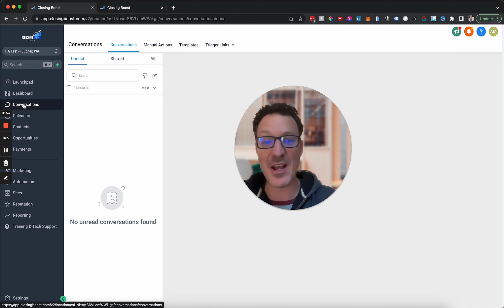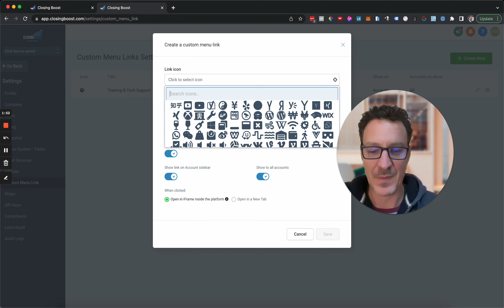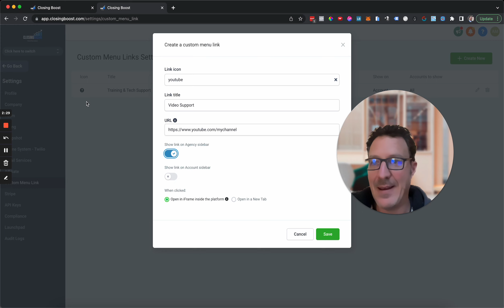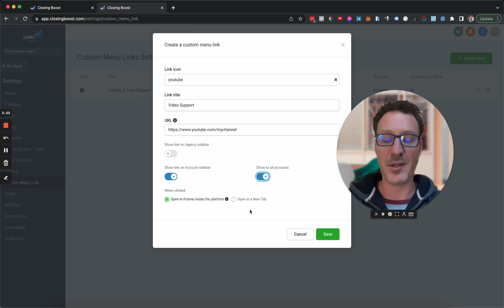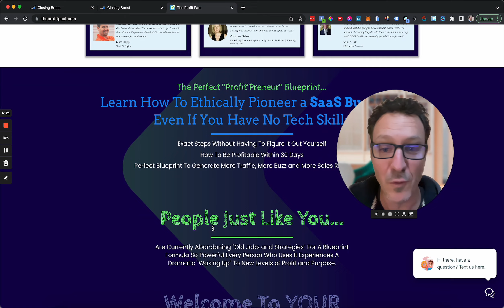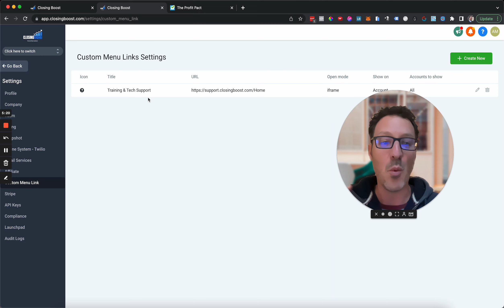✅ How To Set Up Custom Menu Links Like A Pro In GoHighLevel In Under 1 Minute ⏳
Check out this crazy feature of this side hustle.

It's about SAAS. Software as a service...

If you haven't signed up already, you're going to need to Whitelabel the software from HighLevel.

Still not ready? Get the Agency Unlimited $297 account here on a 14 day free trial or the $97 account (just hit the 14 Day Free Trial button when you land on the page)

Our mission is to provide you with the most comprehensive whitelabel SAAS resources on the planet to enable you to quickly become wildly profitable.

Concerned about the price of the software? Don't worry. Here's why:

✅ We're going to teach you how to cover the costs in 30 days or less.

✅ Actually, we're going to teach you how to exceed that and get you MRR (that's monthly recurring revenue) in less than 30 days.

✅ Get stuck? Don't worry, we have lots of support that will help you. We have weekly live Zoom calls, direct HighLevel suport, a private Facebook Group and even one-on-one support.

✅ Worried about if this will work for you? If you're lazy and don't take action, you're right, it won't work. Prepared to put the work in? Awesome, you've got this.

✅ Not enough time? Can you give this an hour a day? Maybe a couple of hours on a weekend? Most people start this as a side-hustle.

✅ Need more reassurance? Here's how to do this at no risk. All our content is free. Sign up, work at it for 30 days. If you still decide it's not for you then cancel your HighLevel subscription before they charge you. Zero out-of-pocket expenses. Zero Risk.

🙏 Thank you everyone! The only way we can create all this amazing content, snapshots and training is by you signing up through these links. It's a win win for all of us - you get an extended free trial and free access to all our content, snapshots and training and we get a small affiliate commission from the the best software company in the world.

Next Steps 👉 Once you've signed up we'll automatically send over more courses, content and snapshots (sometimes it can take up to 30 mins so please be patient).